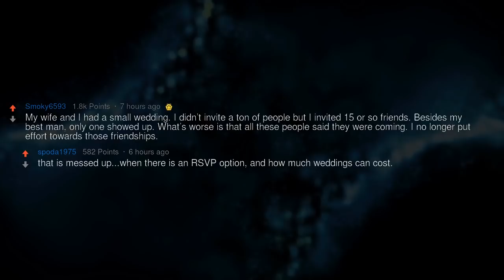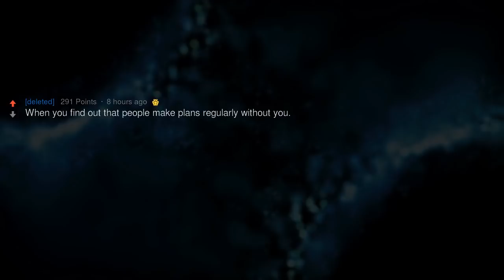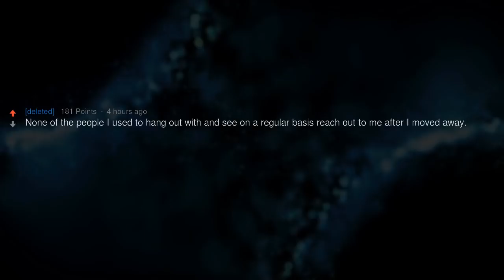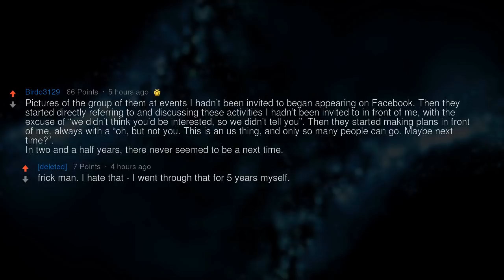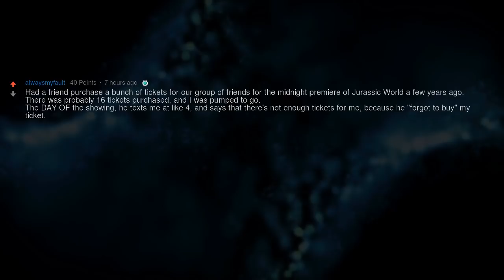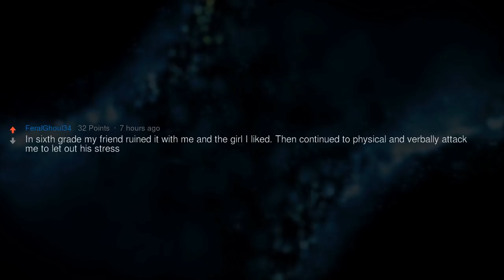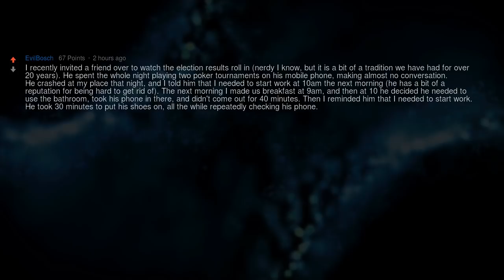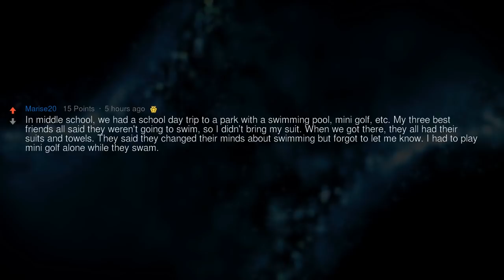When Did Your “Friends” Abandon You?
▶ Fresh AskReddit Stories: What is your “I feel like these guys aren’t really my friends” moment?